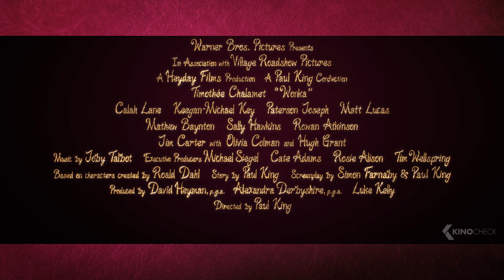Die Reise von Willy zu WONKA - Featurette German (2023) Timothée Chalamet, Exklusiv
Der junge Willy Wonka begibt sich auf die Mission, mit seiner Schokolade Freude zu verbreiten, die schnell zu einem Phänomen wird.

Note | Wonka German Trailer courtesy of Warner Bros. Pictures Germany. Bei einem Kauf ändert sich für euch nichts, aber ihr unterstützt dadurch unsere Arbeit. | KinoCheck®